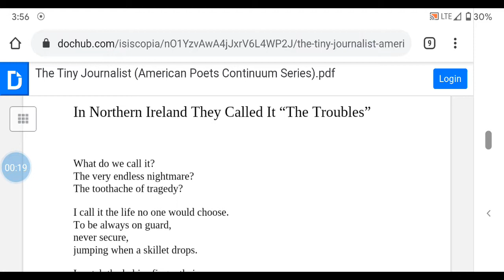7 In Northern Ireland they called it The Troubles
Naomi Shihab Nye's The Tiny Journalist, poem 7